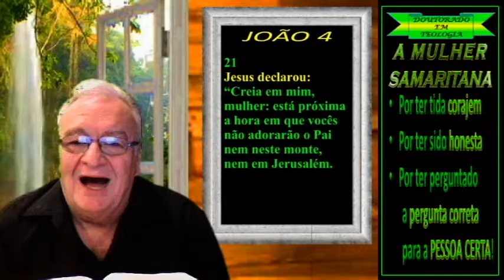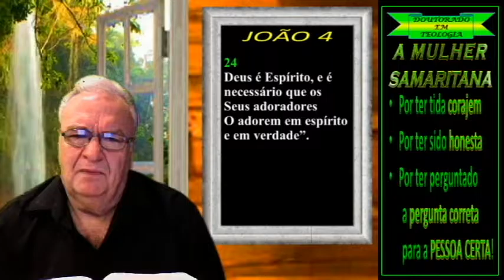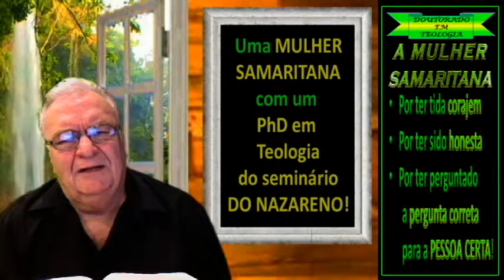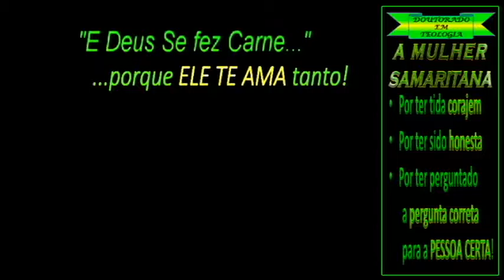ADORADORES que o SENHOR busca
A mulher samaritana e a sua pergunta inspirada.  João 4